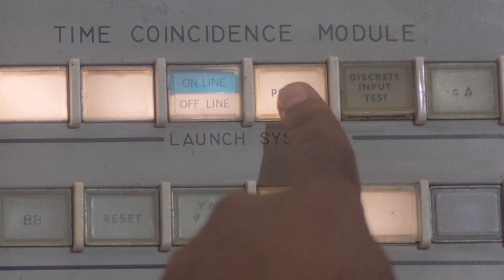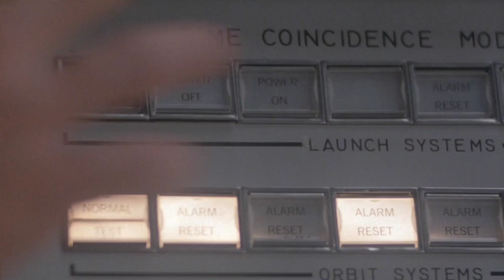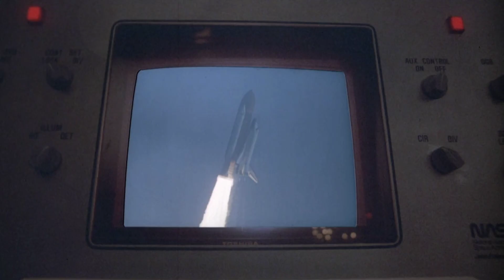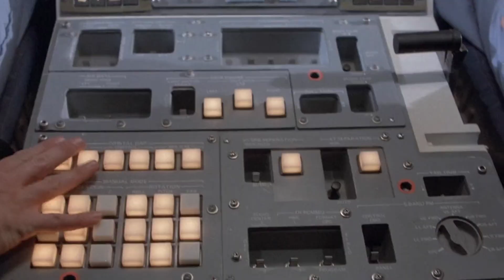Space Camp 1986 | Space Shuttle Atlantis forced to launch during a Main Engine Test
With Kate Capshaw, Lea Thompson, Kelly Preston, Larry B. Scott, Leaf Phoenix, Tate Donovan, Tom Skerritt, Terry O'Quinn, Daryl Keith Roach, Peter Scranton, Terry White and Frank Welker. Music by John Williams.

0:00 - Five, four, three, two, one. Go for Main Engine Test (Flight Readiness Firing).
0:10 - The main engines and the SRBs are activated. (Atlantis' tail flaps for a moment).
0:17 - We have Main Engine Start.
0:29 - Max needs Thermal Curtain Failure.
0:52 - We have overheat on Booster B.
1:03 - The Thermal Curtain is failing.
1:38 - Do it. Zach we're not authorized.
1:52 - Rudy hold on to her! I'm trying. Go for launch! Now!! Light It!
2:20 - Atlantis clears the tower.
2:38 - By God. We have liftoff.
3:18 - Roll maneuver complete, Atlantis you're lookin' good. (Kind of a late roll).
4:33 - Atlantis you are Go for SRB Separation.